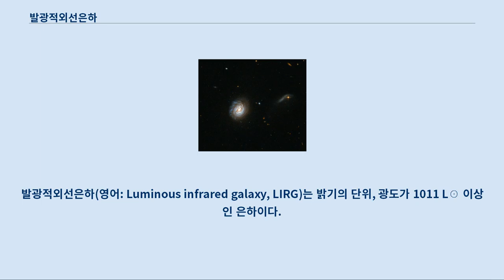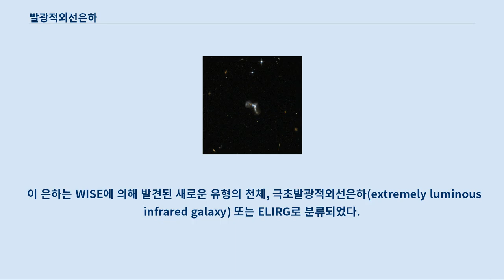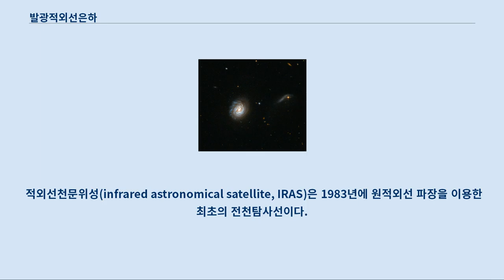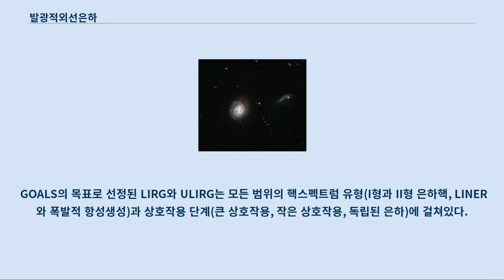발광적외선은하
발광적외선은하(영어: Luminous infrared galaxy, LIRG)는 밝기의 단위, 광도가 1011 L☉ 이상인 은하이다.
 비슷한 광도의 폭발적 항성생성 은하, 세이퍼트 은하, 퀘이사보다 더 풍부하다.
 적외선은하는 다른 파장에서 방출되는 에너지의 합보다 더 많은 에너지를 적외선에서 방출한다.
 LIRG의 광도는 태양의 광도의 1,000억 배이다.
 1012 L☉ 이상의 광도를 가지는 은하는 초발광적외선은하(ultraluminous infrared galaxy, ULIRG)라고 한다.
 많은 LIRG 및 ULIRG는 상호작용과 혼란을 보여준다.
 이러한 유형의 많은 은하들은 해마다 별 하나를 형성하는 우리은하에 비해, 해마다 약 100개의 새로운 별들을 형성하고 있다.
 이는 광도를 높은 수준으로 끌어올린다.
 적외선은하는 별의 형성을 통해 적외선 광도가 크게 증가한 단신의 가스풍부 나선은하로 보인다.
 그러나 일부 은하들의 광도는 활동은하핵(AGN)에서 기원한 것이다.
 이들 ANG은 은하의 중심에 있는 왜소한 영역으로 보통 은하의 광도보다 큰 광도를 가지고 있다.
 AGN의 방출은 전파, 적외선, 가시광선, 자외선, X-선, 감마선 파장대에서 관측된다.
 이러한 유형의 은하는 1983년 IRAS에 의해 발견되었다.
 이런 경우에 LIRG는 폭발적 항성생성이나 활동은하핵으로부터 기원했을 것이다.
 이러한 은하들은 육안으로는 보이지 않는 적외선 스펙트럼 영역에서 많은 에너지를 방출한다.
 측정된 LIRG의 방출에너지는 이전까지 우주에서 가장 활동적인 천체로 알려진 퀘이사의 방출에너지와 맞먹는다.
 우리가 이러한 은하에서 오는 빛을 볼 수 없는 이유는 이들이 풍부한 가스를 가지기 때문이다.
 이는 은하 내의 가스가 대부분의 빛을 흡수하여 적외선에서 재방출함을 의미한다.
 우주에서 LIRG와 같이 극단적인 광도를 가지는 대부분의 은하는 활동적인 블랙홀을 가지고 있는 것으로 알려져있다.
 LIRG는 LIRG가 아닌 은하보다 우주의 빽빽한 부분에 위치하는 것으로 밝혀졌다.
 LIRG로 알려진 세 은하는 다음과 같다.
 LIRG는 ULIRG가 될 수 있으나, 모든 LIRG가 ULIRG로 변하지는 않으며 계산에 이용되는 뉴턴역학과 제한요소가 근사적이지 않기 때문에 완벽한 예정표는 없다.
 은하에 관한 연구는 ULIRG가 LIRG보다 좀더 활동은하핵을 포함할 것임을 보여준다.
 한 연구에 따르면 ULIRG는 그저, 본질적으로 둘 또는 그 이상의, 별과 먼지가스를 포함하는 평탄하고 회전하는 원반과 팽대부로 알려진 중심의 별의 밀집영역으로 구성된 나선은하가 조기병합단계 형태로 병합하는 은하병합 진화 시나리오의 일부이다.
 이러한 경우의 조기병합단계는 LIRG로도 발견될 수 있다.
 이후에 그것은 말기병합단계 ULIRG가 된다.
 그러면 그것은 퀘이사가 되고 최종진화단계에서는 타원은하가 된다.
 이는 초기진화단계에서 발견되는 별보다 타원은하의 별이 훨씬 늙었다는 사실로부터 입증될 수 있다.
 2015년 5월, 태양의 300조 배에 달하는 광도의 극초발광적외선은하 WISE J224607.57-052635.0이 NASA의 광역 적외선 탐사선(WISE)을 통해 발견되었는데, 이는 여태껏 발견된 은하 중 가장 밝은 것이다.
 이 은하는 WISE에 의해 발견된 새로운 유형의 천체, 극초발광적외선은하(extremely luminous infrared galaxy) 또는 ELIRG로 분류되었다.
 WISE J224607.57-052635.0 은하와의 거리는 125억 광년이다.
 은하 중심의 블랙홀이 우주가 현재 연령(138억 년)의 10분의 1일 때 태양의 수십억 배에 달하는 질량을 가지고 있었음을 의미한다.
 ELIRG 속의 블랙홀이 매우 무거울 것이라는 생각에 대해서는 세가지 이유가 존재한다.
 첫째로 초기의 블랙홀이 예측 가능한 것보다 클 수 있기 ...